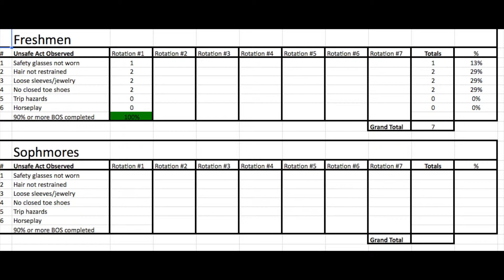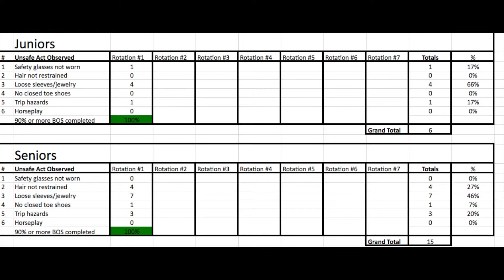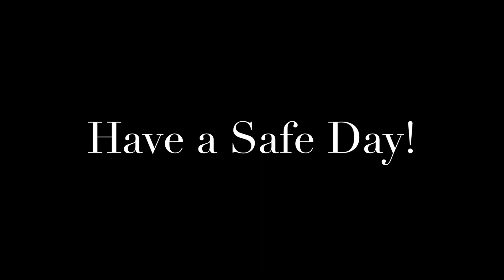DPEA Safety News Edition 1